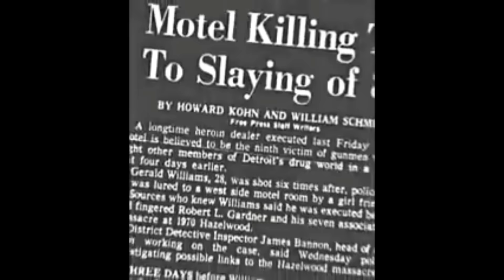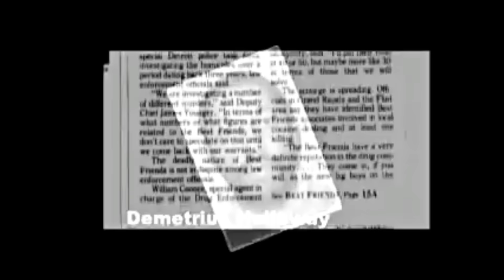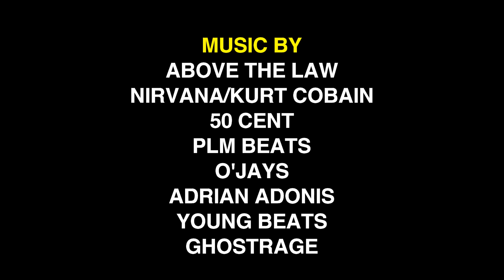6 Minutes The Movie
6minutes Detroits number #1 bad guy is bringing nothing but Mayhem!!!